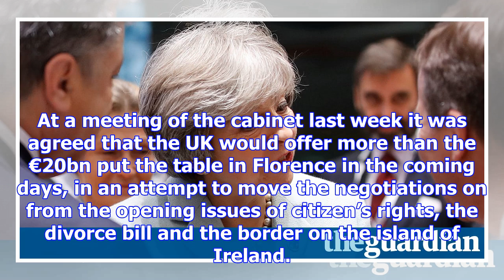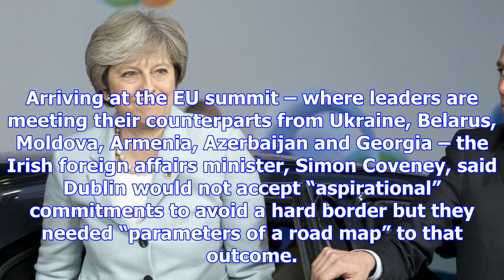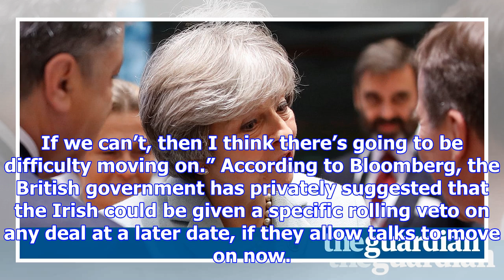Theresa may pushes for brexit talks progress as she arrives in brussels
Theresa May has made clear she is willing to lay down further money to meet the EU’s €60bn divorce b...